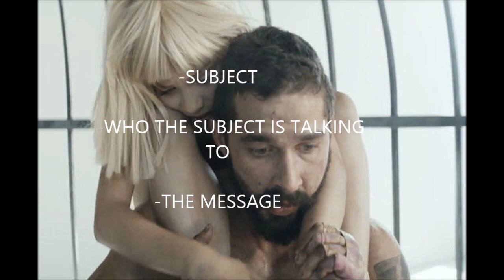Song Theory Ep. 1: Sia - Elastic Heart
Thanks for all of the support and a special thanks to Game Theory for not suing me. But seriously, MatPat and his gang are a huge inspiration to me and I would love for them to see this video. Anyway, comment for more songs for me to analyze and thank you so much! Also, check out this channel-